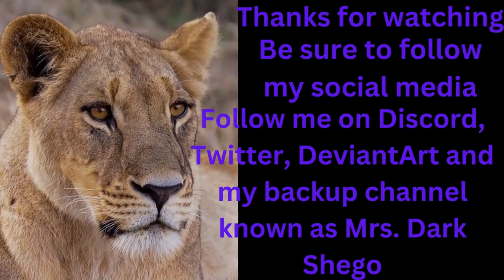Heavy Lifters Creepypasta By: Anonymous